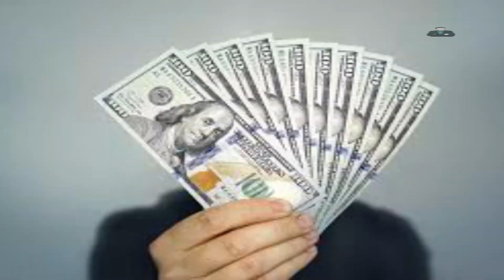How to strong yourself | Strong atitude meaning | baba bulleh shah | IRFAN CH'S TALK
Am  IRFAN CH and  If you have a dream or goal, some motivation will lead you in the right direction. This channel is full of inspirational and motivational videos, and the video library will only increase. Motivating people motivates me. It's time to stop making excuses, and time to make solutions.
'If it is important to you, you will find a way. If not, you'll find an excuse.'
Ideas for a bold & better life. Absolute Motivation creates remixed, mash up videos about thought provoking concepts ranging from various topics.
 Fearless Soul. Thoughts Become Things. Inspirational speeches for your soul that may just change your life.
We want to inspire the world to reach their dreams. We provide the motivation, inspiration and guidance to help everyone to unlock their full potential and live their wildest dreams
How to make people smile | Breaking atitude | baba bulleh shah | IRFAN CH'S TALK

instagram link:I'm on Instagram as @irfanchstalk. Install the app to follow my photos and videos.

irfan ch talk
IRFAN CHS TALK
IRFAN CH'S TALK
IRFAN CH'S TALK
IRFAN CH'S TALK
baba bulleh shah,baba bulleh shah poetry,baba bulleh shah kalam,how to make smiley faces,how to make smile with one ingredient,how to make smiley fries,IRFAN CH'S TALK,breaking attitude,people smiling,people smile and tell me im the lucky one,no tension,no tension protective styles,how to always look happy,thinking positive law of attraction,thinking positive thoughts,make people,make people laugh,make people forget subliminal,make people happy,irfanchstalk